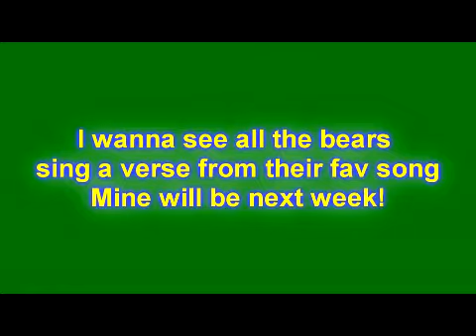S05 (Thursday) 12-30 : Sick Arby's!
Blah bla blah